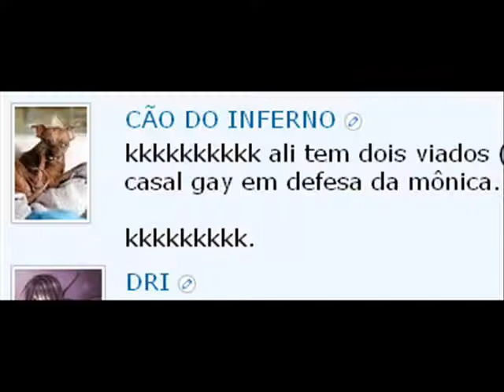Semeadores da discórdia maior acabam com adultério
Os verdadeiros semeadores da discórdia maior, atravez da comunidade SDDM acabam com um adultério, o membro da comunidade gerador de toda essa confusão na vida real, que foi até televisionada, prefere se manter anônimo como bom semeador que é.